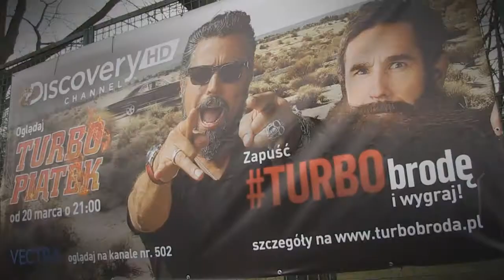3 Królewski WINTER CUP 2015 | Marcin Jaskulski | Renault Clio RS [MotoRecords.pl]